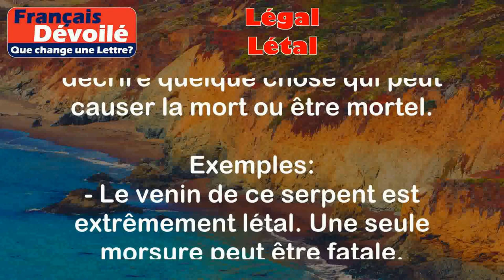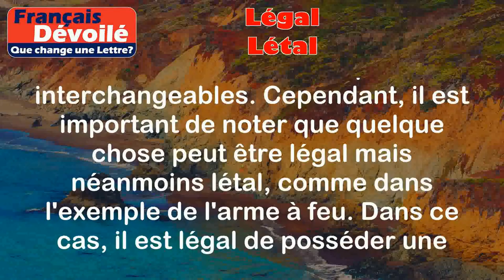Légal et Létal (Une Lettre)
Légal:
Le mot "légal" se réfère à tout ce qui est conforme à la loi ou aux règles établies par une autorité compétente.

Exemples:
- La vitesse maximale autorisée sur cette route est de 50 km/h. Si vous conduisez à cette vitesse, vous êtes dans les limites légales.
- Il est légal de posséder une arme à feu à condition d'avoir obtenu les autorisations nécessaires.

Létal:
Le mot "létal" est utilisé pour décrire quelque chose qui peut causer la mort ou être mortel.

Exemples:
- Le venin de ce serpent est extrêmement létal. Une seule morsure peut être fatale.
- Les accidents de la route peuvent avoir des conséquences létales si les mesures de sécurité ne sont pas respectées.

Différence:

La principale différence entre "légal" et "létal" réside dans leur signification et leur utilisation. "Légal" se réfère à la conformité à la loi, tandis que "létal" fait référence à quelque chose de potentiellement mortel. Ils sont utilisés dans des contextes différents et ne sont pas interchangeables. Cependant, il est important de noter que quelque chose peut être légal mais néanmoins létal, comme dans l'exemple de l'arme à feu. Dans ce cas, il est légal de posséder une arme à feu, mais si elle est utilisée de manière irresponsable, elle peut devenir létale.